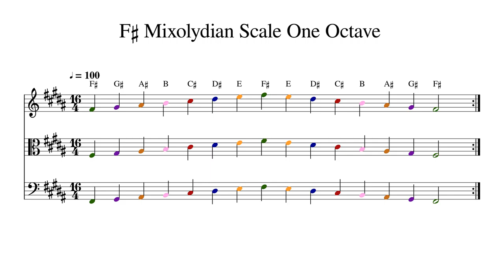F♯ F Sharp Mixolydian Scale One Octave at 100bpm Backing Track Color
Play or sing along. This track features double bass, cello, viola and violin playing F♯ F Sharp Mixolydian Scale One Octave at 100bpm. Sheet music is provided on G treble clef, C alto clef and F bass clef.